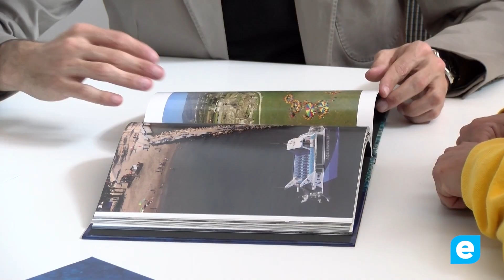Viatge transoceànic en veler de Roses al Carib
Aina Gelpí és una regatista que tot i que fa deu anys li van diagnosticar esclerosi múltiple no li ha impedit continuar fent el que més li agrada: dedicar-se al món del mar i la navegació. A finals del mes de maig, l’Aina juntament amb en Remi creuaran l’Oceà Atlàntic en veler. Una mostra més de que, tot i els entrebancs que ens posa la vida, els objectius poden fer-se una realitat.